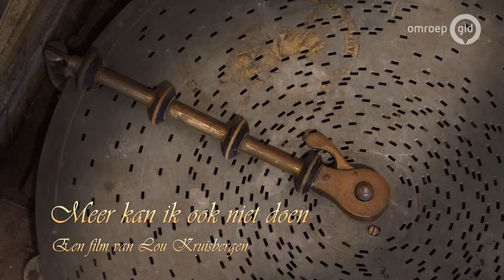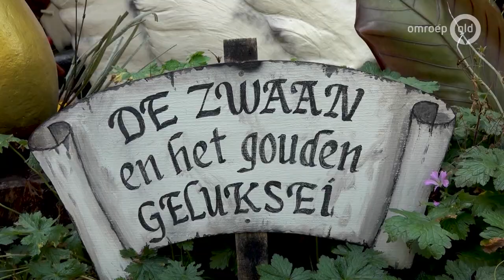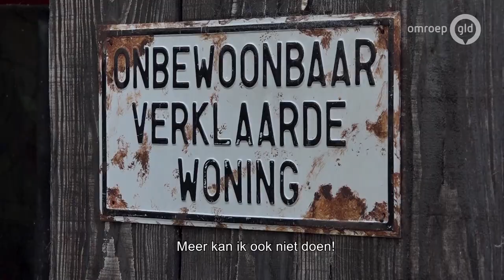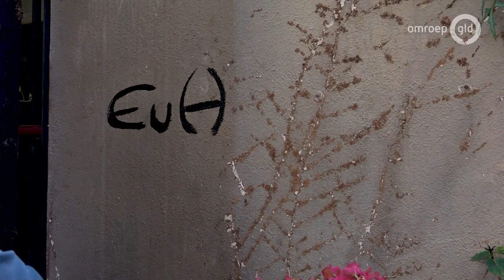GLD doc 12 januari 2021 - Meer kan ik ook niet doen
Kunstenaar Ed van Heck heeft in en rond zijn huis zijn eigen wereld gecreëerd. Kom je zijn erf op, dan waan je je even in de Efteling. Alles is zelfgemaakt, vaak van oude rommel die hij van mensen krijgt. Ed heeft eigenlijk maar één probleem en dat gaat hij in deze documentaire op zijn geheel eigen wijze oplossen.